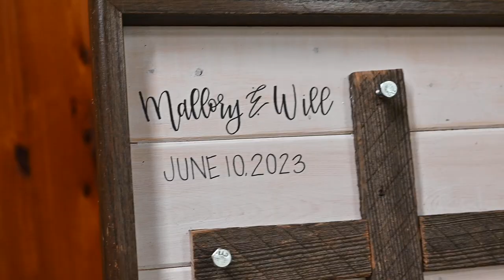Will + Mallory | 06.10.23 | Wedding Highlight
Videographer: Covered Bridge Productions
Photographer: Kelly Doty Photography
Venue: Pleasant View Baptist Church